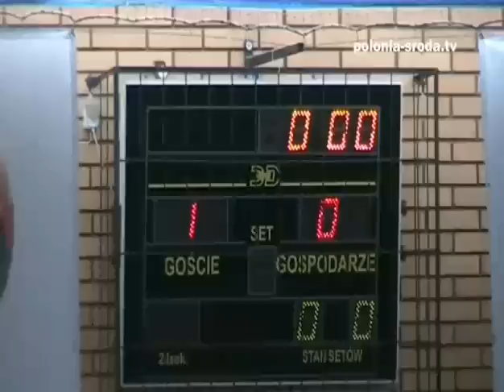PoloniaTV: Polonia Środa - Kłos Zaniemyśl